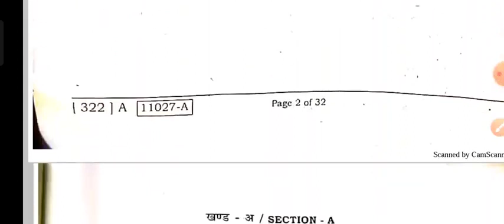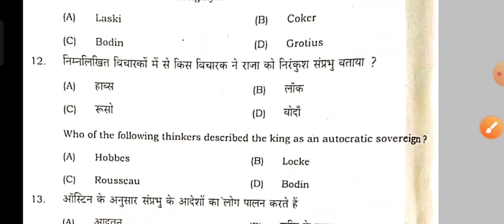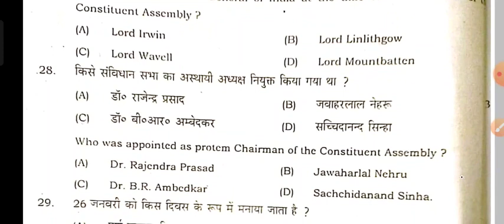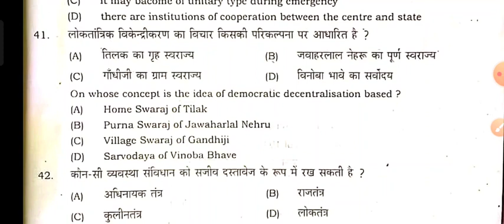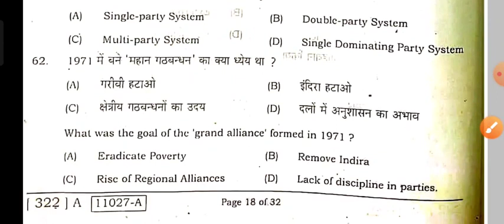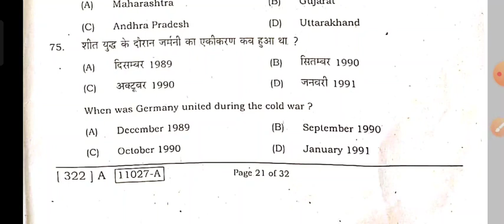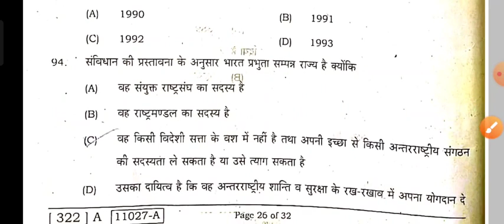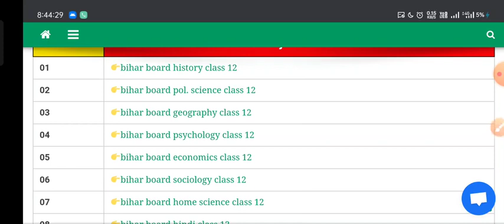political science model paper class 12th. Bihar board political science model 2022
sumanstudy

BIHAR BOARD 12th POLTICAL SCIENCE MODEL PAPER 2021|| INTER ARTS OBJECTIVE QUESTION WITH SOLUTION.
Very very important question for bihar board..
to main aap se anurodh karta hun ke is video ko end tak jarur de ...
Hello everyone...
Welcome to super star channel...
Bihar board political science class 12th 2021|| Bihar board exam political science v.v.i class 12th
Political science model paper for bihar board exam 2021, bihar board exam political science important objective with subjective Question for class 12th2021,
1- political science New model paper
2- political science subjective Question with solution
3- political science Objective v.v.i Question
4- political science guess paper class 12th,
4- political science brilliant model paper for bihar board exam
5- political science important question
6- political science Ka exam Mai kounsa Question aayega
7- political science important Kaisa Question rhega
8- political science hit solution model paper for bihar board
8- Bihar board Ka exam Kaisa hota hai
9- political science Ka klkounsa Objective aayega Bihar board Mai...
10- political science Ka Bihar board exam kab Hoga  NCERT political science Question with solution for bihar board exam 2021
political science chepter-1 political science class 12th  chepter-2
political science class 12th chepter-3